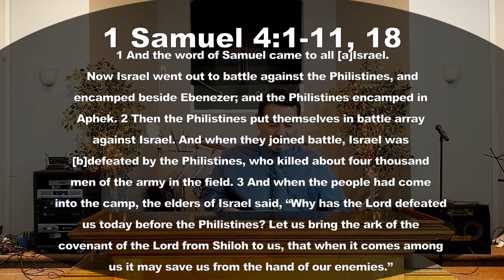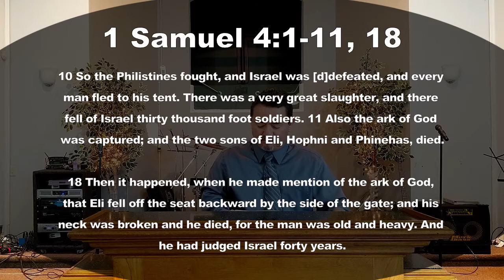God Has Come Into The Camp